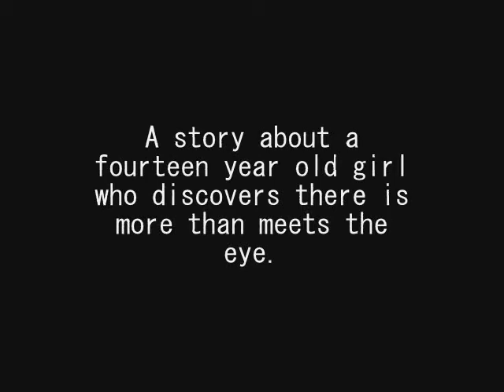Secrets of DeMo Trailer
It takes place in 2101 in a small area called Death. Note: This story isn't real and will never take place, EVER.

Will be out on the Internet this Fall.